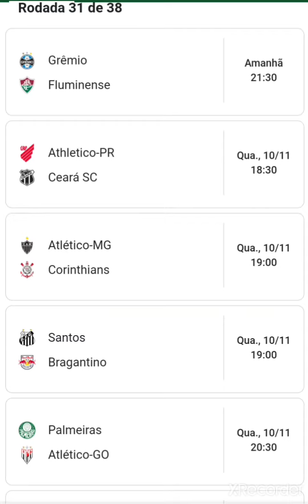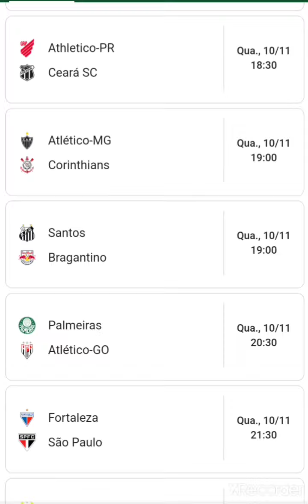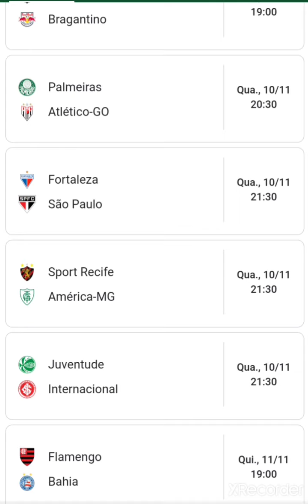tabela Brasileirão série A 2021 todos os jogos da semana da 31° rodada /08/11/21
fala galera beleza nesse vídeo trago pra vc TABELA de todos os jogos da semana do Brasileirão série A 2021